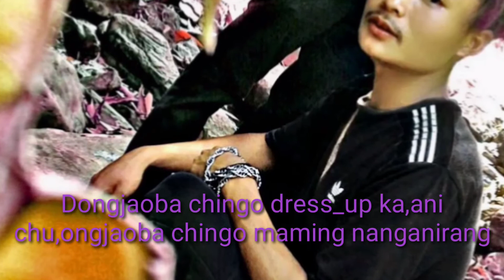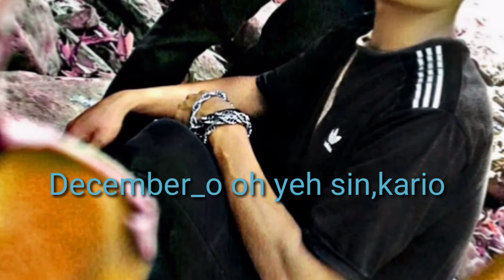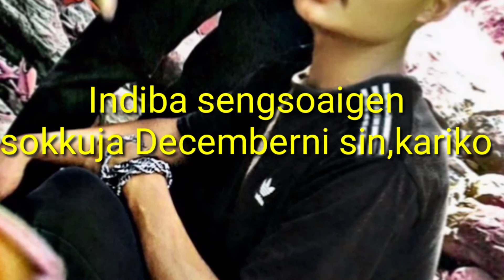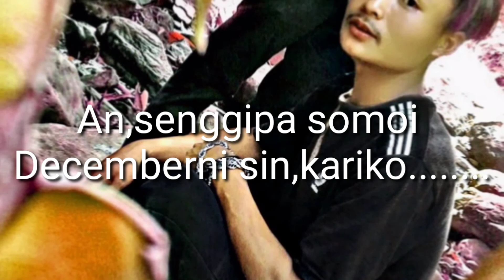garo song ,,,,,Decembr-ni sin,kari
Nisoenggipa sakantikon rimchaksoa🙏🙏
Ian Angni first git tarie ringani ongenga,
Bosturang chu,onga gita dongjae ringarang sound rang namjaha ,kema kabo ripengrang🙏🙏 Agni video geprakko nienggipako mittelbejok🙏🙏❤️❤️
Vocal,,, Myself,